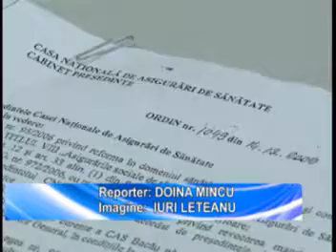CASA DE ASIGURARI 17.12.2009.avi